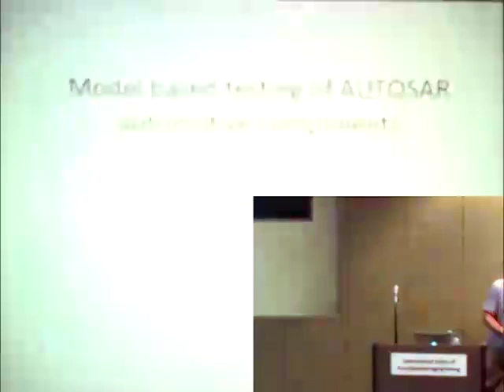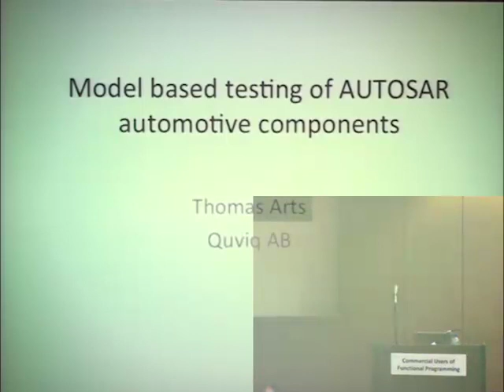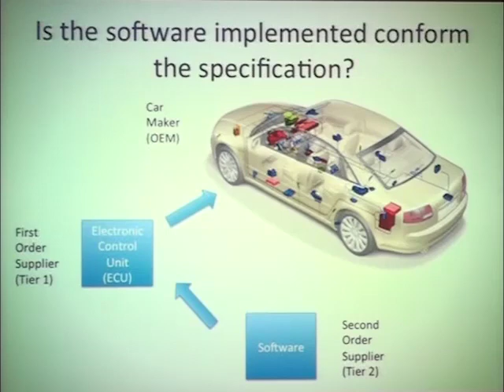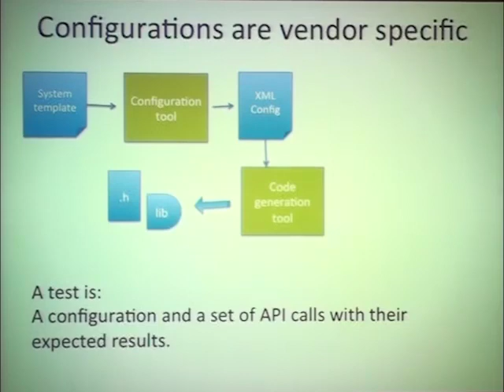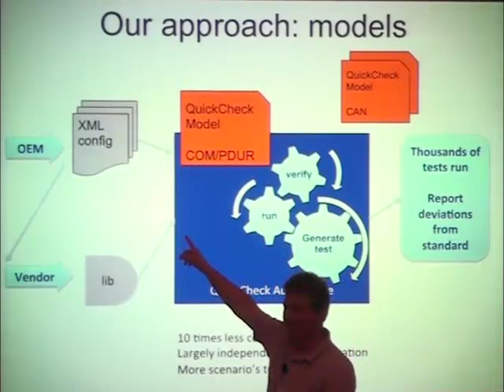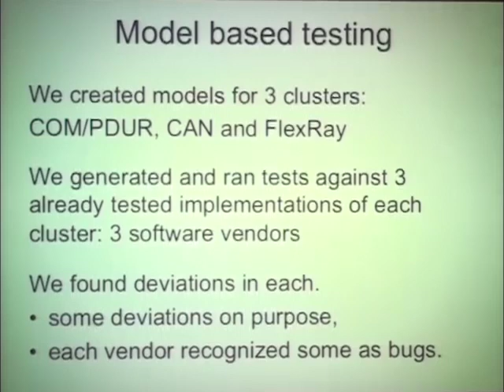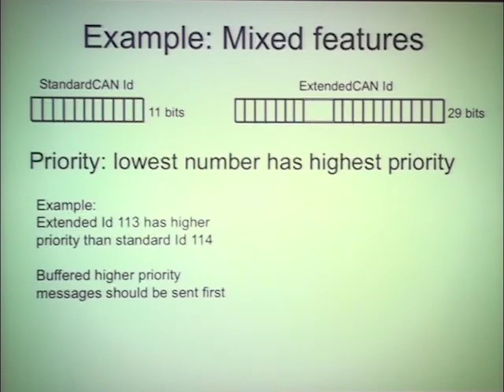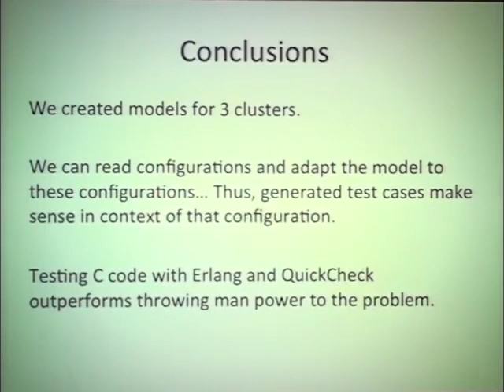Model Based testing of AUTOSAR automotive components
Dr. Thomas Arts QuviQ
Testing AUTOSAR components with traditional software testing techniques turns out to be an expensive undertaking. Traditionally, one manually constructs test cases, but the enormous amount of configuration parameters make it hard to reuse tests written for a specific configuration in a different configuration. The least one needs to do is to inspect the test case and see if it makes sense for the new configuration. With a test suite of ten thousand tests, that's not an easy exercise. Even harder is it to adapt the tests if the configuration parameters require that. On top of the large configuration space, there is the complexity of the almost infinite amount of possible scenarios. How would one manually create a test suite that covers at least a large number of all possible ways components can interact with each other?

Model based testing presents the solution. Instead of manually writing test cases, one creates a test model for the software. From this test model and a given configuration, one can generate millions of tests automatically: exploring a wild variety of possible scenarios. Volvo, Mentor Graphics, SP and Quviq joined in the development of test models for AUTOSAR 4.0 components, including all communication stacks, diagnostics and mode management. These models have been used to validate components from a number of vendors and to detect a number of AUTOSAR ambiguities.

It turns out that creating models is far more cost effective than manually creating test cases, at least a factor ten when using Quviq's QuickCheck approach. The resulting models are more general than any test suite could be and are configuration independent, in the sense that given a certain configuration, test cases for that configuration are generated. Scenarios are randomly generated according to some tool specific logic and whenever a scenario in the software differs from what the model expects, a minimal difference is created. The minimal failing test case is a great help in analyzing why the model and the code are incompatible.